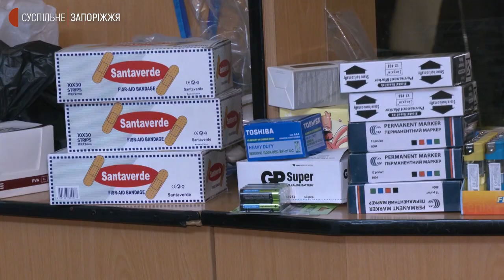У приміщенні Запорізького національного університету працює волонтерський хаб | Новини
Понад 20 тонн їжі, медикаментів та речей за три дні опрацювали у волонтерському хабі Запорізького національного університету. Пункт гуманітарної допомоги щодня працює у п'ятому корпусі навчального закладу.